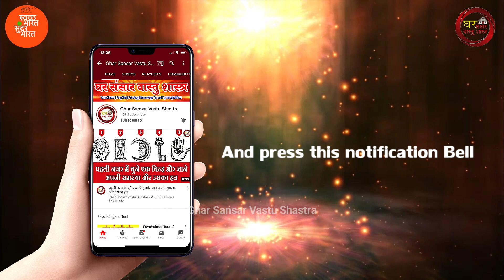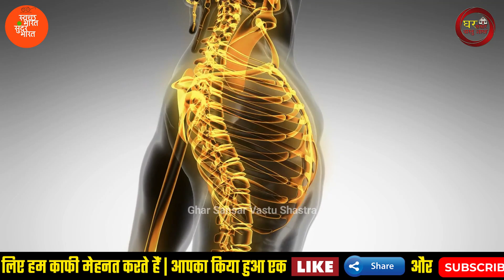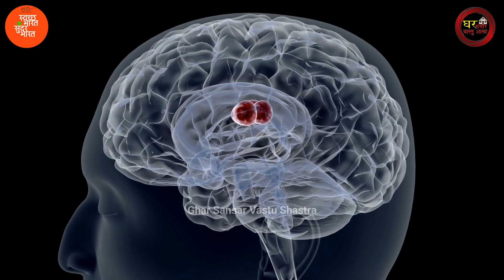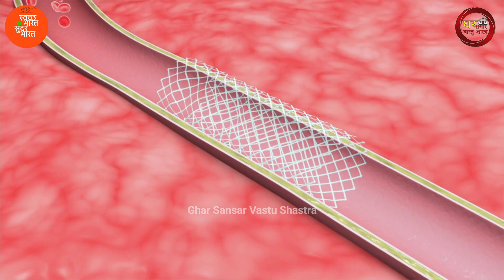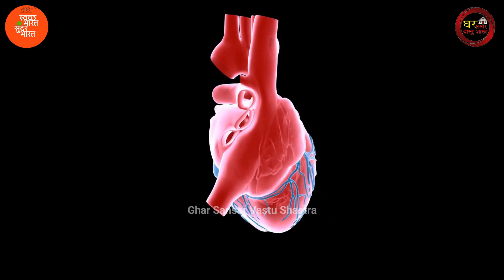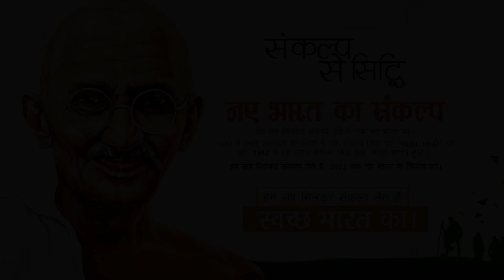अखरोट इस तरह खाएंगे तो इसके चौंका देनेवाले फायदे मिलेंगे भयंकर बीमारी खत्म